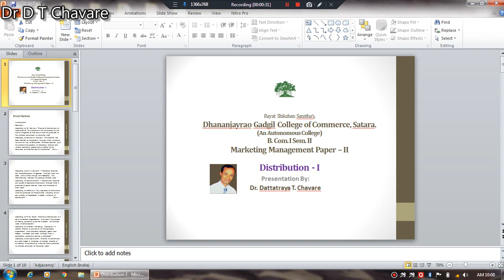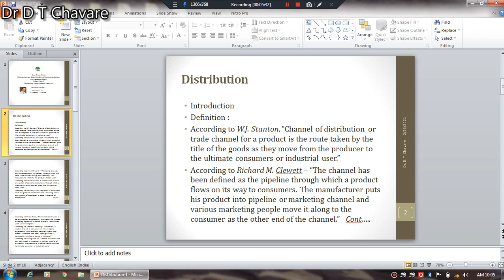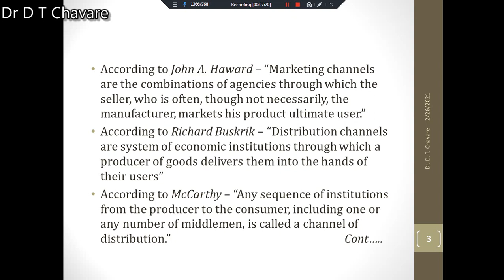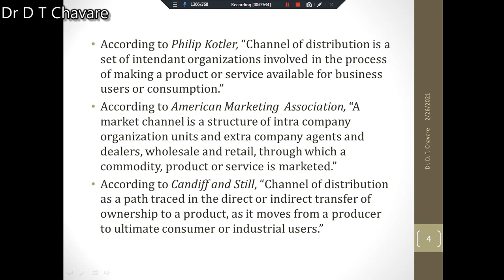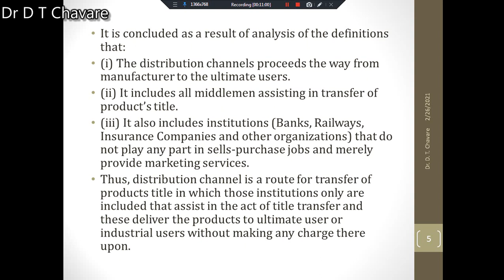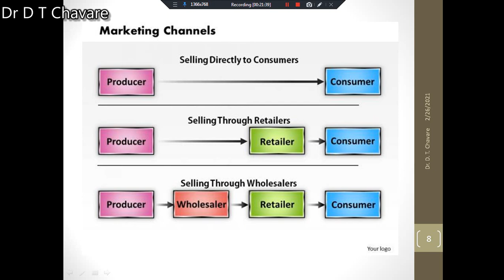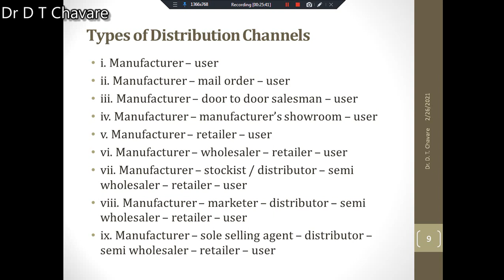Distribution I -Marketing Management II By Dr. D. T. Chavare